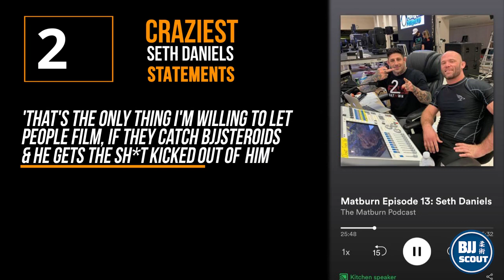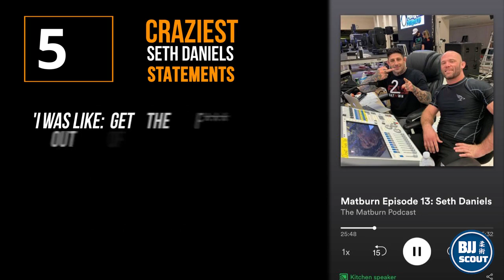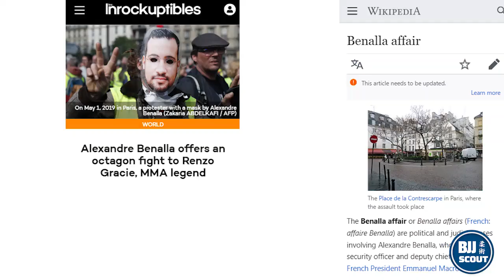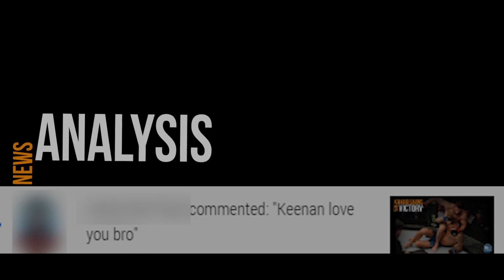BJJ Digest: Khabib never taps, Dern to grapple again, Eddie Bravo forbidden to roll